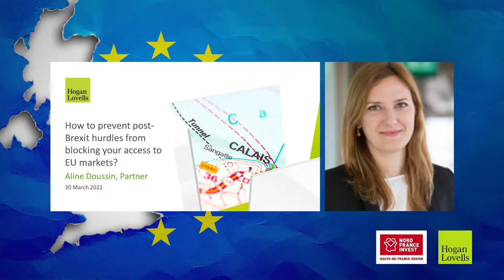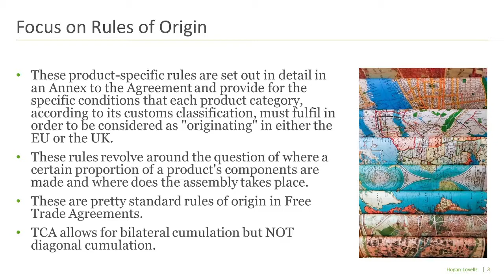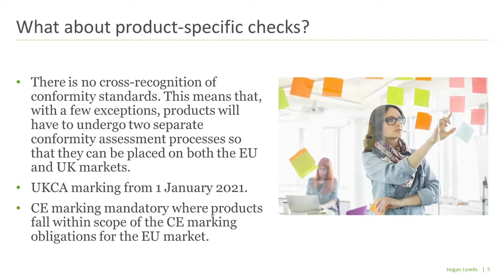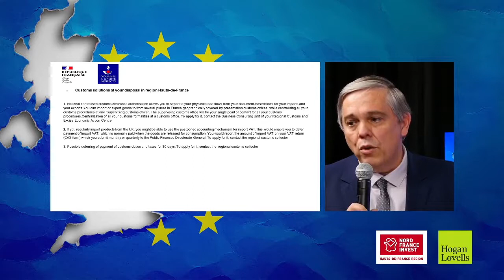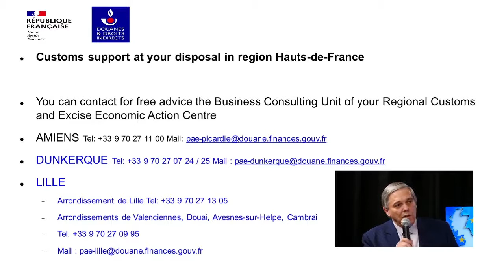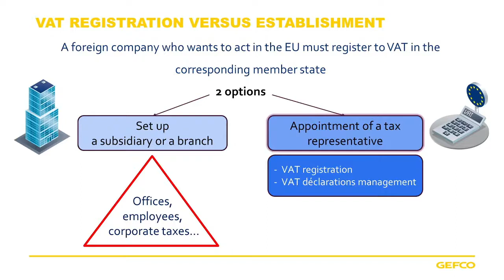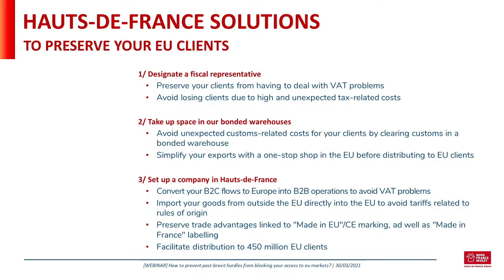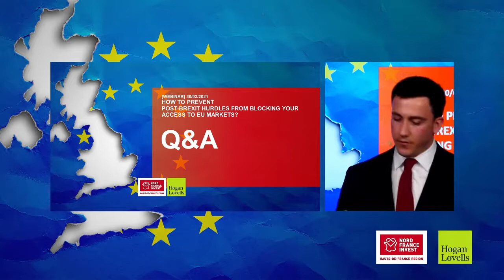[WEBINAR] HOW TO PREVENT POST BREXIT HURDLES FROM BLOCKING YOUR ACCESS TO EU MARKETS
Since the introduction of the UK/EU free trade agreement in January, new constraints have emerged for UK companies doing business with the EU.
The main topics covered in this webinar are:

• How to know precisely who does what, and who is responsible for what, in the post-Brexit trading world?
• How to preserve a cost-effective access to EU markets without tariffs, VAT costs and other administrative hurdles?
• How to organize your business in the face of new operational constraints and formalities?
• How to manage product marking (CE and UKCA) in order to optimise your operations and exports to EU clients?

During this webinar we present the solution that will enable you to adapt to Brexit's constraints.

Our panel of speakers is composed of 4 specialists in trade between the EU/France and the UK:

• Aline Doussin, Partner, Hogan Lovells London
• Olivier Thouard, Customs and fiscal representation Director at GEFCO and VP of transports federation TLF
• Jean Michel Thillier, Interregional Director of French Customs for the Northern France region, Hauts-de-France
• Artus Galiay, Hauts-de-France representative to the United Kingdom at Nord France Invest